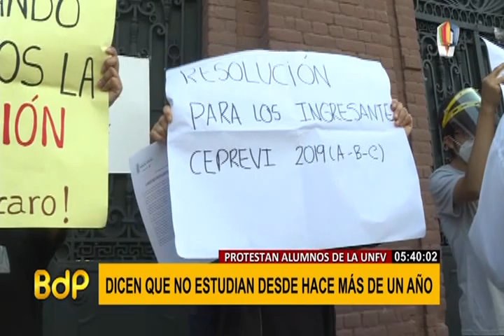Jóvenes realizaron un plantón en la UNFV para que respeten su derecho a estudiar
Un grupo de jóvenes se reunieron en los exteriores de la Universidad Nacional Federico Villarreal para exigir que los dejen estudiar, pues tras haber ingresado el 2019 por la modalidad preuniversitaria, hasta ahora no les permiten iniciar clases.

Reclaman que hasta ahora no les habilitan la cátedra virtual para todos los alumnos. Sin embargo, el rector Juan Alfaro asegura que los estudiantes debieron iniciar sus estudios en abril o mayo del 2020, pero no se hizo "por razones no atribuibles a la voluntad de la universidad".

Al respecto, el rector Alfaro aseguró que desconoce estos hechos y dijo que en la universidad no se realizan esas prácticas.